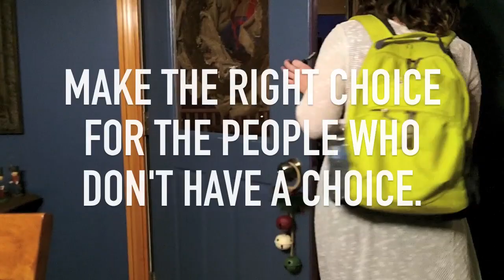Drive Smart Digital Short National Runner Up - Will Schwartz (2015) 30 Second PSA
Directed, Written, and Edited by: Will Schwartz
Starring: Molly D'Amato, Chris D'Amato, and Carrie D'Amato
Cinematography by: Will Schwartz
Special Thanks to: Zara Zev, Michael O'Connor, and Lynne Talbot